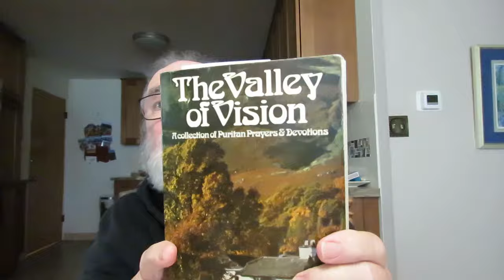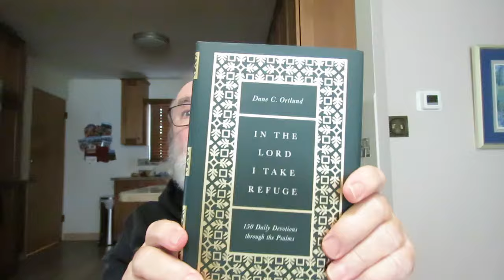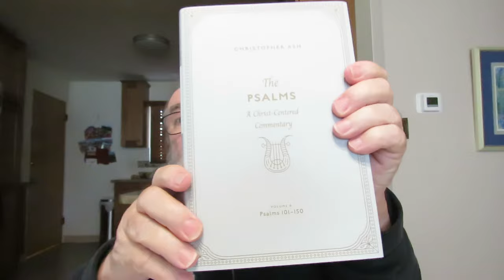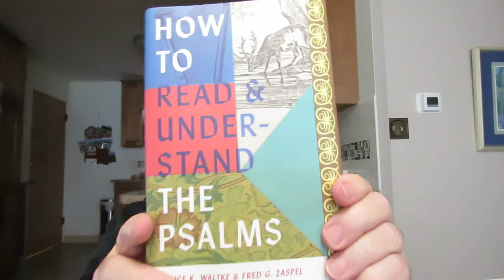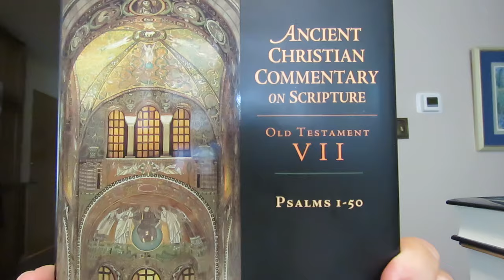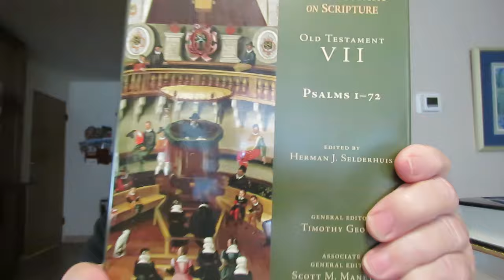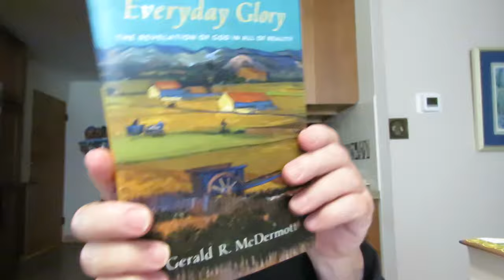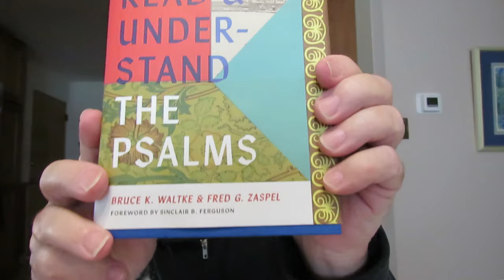books on the Old Testament Psalms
'How To Read & Understand The Psalms' by Bruce K. Waltke & Fred G. Zaspel

'The Psalms A Christ-Centered Commentary' Volume 1 Introduction: Christ and the Psalms By Christopher Ash

'The Psalms A Christ-Centered Commentary' Volume 2 Psalms 1-50 By Christopher Ash

'The Psalms A Christ-Centered Commentary' Volume 3 Psalms 51-100 By Christopher Ash

'The Psalms A Christ-Centered Commentary' Volume 4 Psalms 101-150 By Christopher Ash

'Psalms 1-50' Old Testament VII [Ancient Christian Commentary On Scripture] Edited By Craig A. Blaising And Carmen S. Hardin

'Psalms 51-150' Old Testament VIII [Ancient Commentary On Scripture] Edited By Quentin F. Wesselschmidt

'Psalms 1-72' Old Testament VII [Reformation Commentary On Scripture] Edited By Herman J. Selderhuis

'Psalms 73-150' Old Testament VIII [Reformation Commentary On Scripture] Edited By Herman J. Selderhuis

'"Beatus Vir" Commentary On The Davidic Psalms' Volume 1 Psalms 1-25 by Denis The Carthusian

'"Dominus Illuminatio Mea" Commentary On The Davidic Psalms Volume 2 Psalms 26-50' By Denis the Carthusian Translation & Introduction by Andrew M. Greenwell

'"Oui Gloriaris In Malitia" Commentary on the Davidic Psalms Volume 3 Psalms 51-75' by Denis The Carthusian

'"Voce Mea" Commentary On The Davidic Psalms Volume IV Psalms 76-100' by Denis The Carthusian Translation & Introduction by Andrew M. Greenwell

'To Gaze Upon God: The Beatific Vision in Doctrine, Tradition, and Practice' by Samuel G. Parkison

'Everyday Glory: The Revelation Of God In All Of Reality' by Gerald R. McDermott

'Ancient Wisdom for the Care of Souls: Learning the Art of Pastoral Ministry from the Church Fathers' by Coleman M. Ford & Shawn J. Wilhite

'Commentary on the Psalms' by George Horne

'In The Lord I Take Refuge: 150 Daily Devotions through the Psalms' by Dane C. Ortlund

'The Valley of Vision: A collection of Puritan Prayers & Devotions' Edited by Arthur Bennett